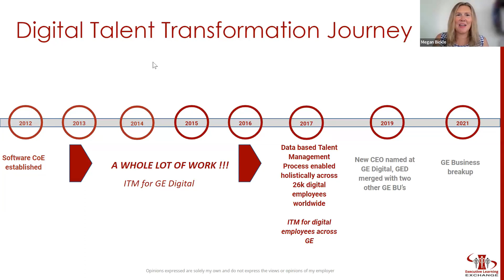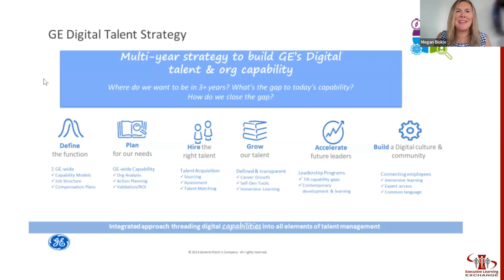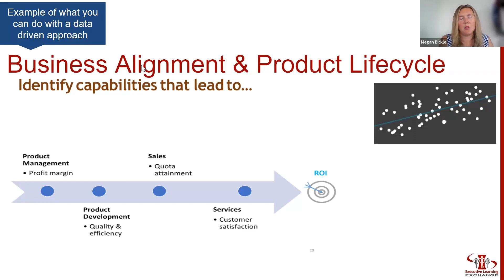[ELE Highlights] Integrated Capabilities Framework | GE Digital Case Study Upskilling HR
This highlight video is from June 16, 2023 session Integrated Capabilities Framework | GE Digital Case Study Upskilling HR

Session Focus: GE Digital case study upskilling HR to make progress with a capability-based talent strategy.

As HR leaders, understanding and effectively implementing this approach is essential for driving talent development and organizational success.

We will explore how GE Digital upskilled its HR team to advance its capability-based talent strategy and foster a culture of continuous learning and growth.

During this session, we will delve into the concept of an integrated capabilities framework, which forms the foundation for identifying, assessing, and developing the skills and competencies needed to excel in different job roles. We will examine the GE Digital case study, highlighting their journey of upskilling HR professionals to drive capability-based talent management initiatives.

💥 Engage in a dynamic discussion with fellow HR leaders and learn from their experiences and perspectives.

Key Takeaways:

✅ Understanding the importance of an integrated capabilities framework in talent management.
✅ Exploring the GE Digital case study: Challenges, goals, and strategies.
✅ Building a skills database: Capturing and mapping skills to job roles.
✅ Leveraging technology for effective skills database management.
✅ Upskilling HR professionals: Strategies and best practices.
✅ Fostering a culture of continuous learning and growth.
✅ Implementing a capability-based talent strategy: Lessons learned from GE Digital.

Megan Bickle will share valuable insights from the GE Digital case study and learn from their experiences in implementing an integrated capabilities framework.